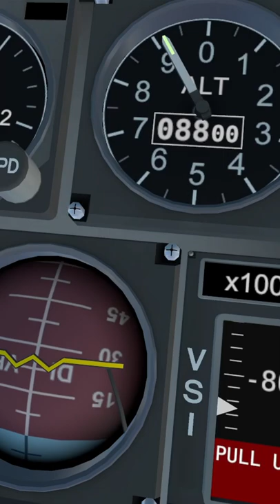When you hit Chipotle's 'Deliver ASAP' Button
The audio for this goober-tier short was sampled almost entirely from Adrián Caparzo's masterpiece short video "ELI 21." That video can be watched here:
The video for this was filmed using my Oculus Quest 2, OBS, and the masterpiece of a game called VTOL VR.

Full disclosure: I have never received my Chipotle airdropped from a jet in VTOL VR, but my fingers remain crossed.

THE GAME:
"VTOL VR is a near-futuristic combat flight game built for Virtual Reality. Pilot advanced multi-role jets, using your hands to flip switches, press buttons, and manipulate the virtual flight controls."
-Boundless Dynamics

VTOL VR is a combat flight game built exclusively for Virtual Reality. No HOTAS sweaty boys allowed. You can play the game solely with your link cable/airlink/VirtualDesktop and your out-of-the-box VR controllers. No flight manuals, technical background, or IQ above 30 required. I like to play using my Oculus Quest 2 and a link cable.
Operation Desert Cobra is a short campaign for the FA-26B "Wasp," VTOL VR's primary carrier-based strike fighter. This video takes place during the 3rd mission of the campaign, in which we perform a strike on the enemy's naval testing site near Gloom Lake (?). During this mission we do some on-the-job training of using our Anti-Radiation-Attack-Display and sacrificing innumerable teammates to accomplish our goal of complete air superiority.